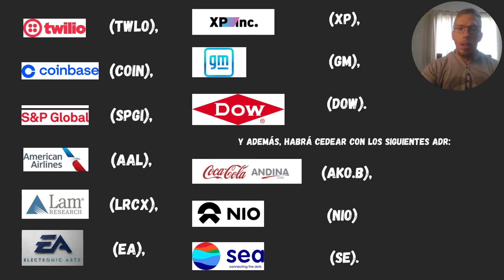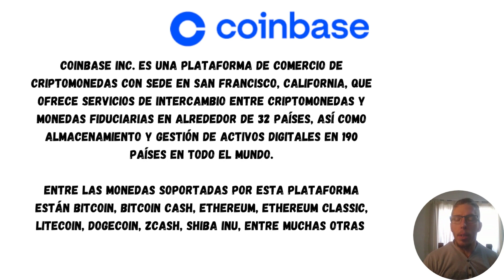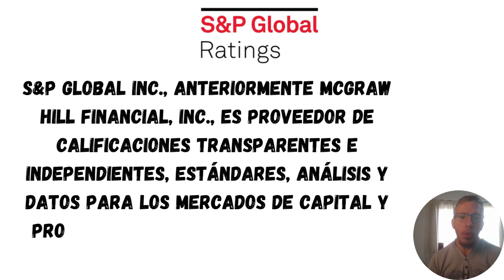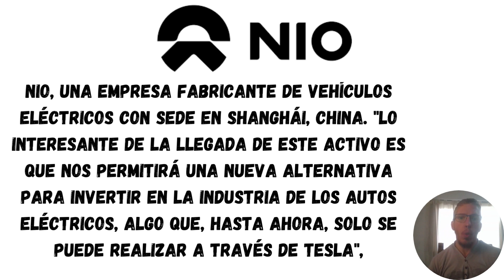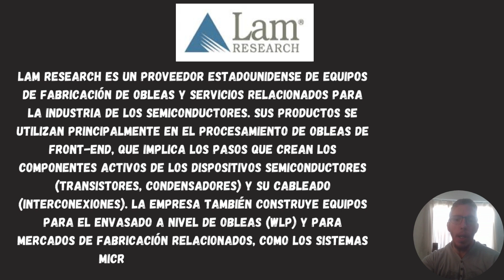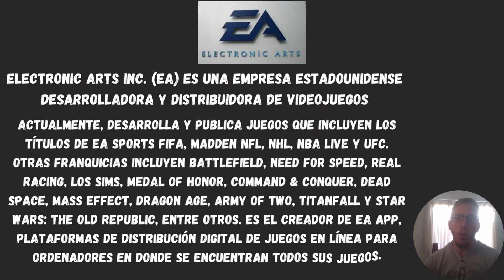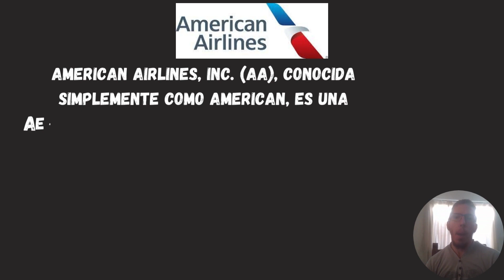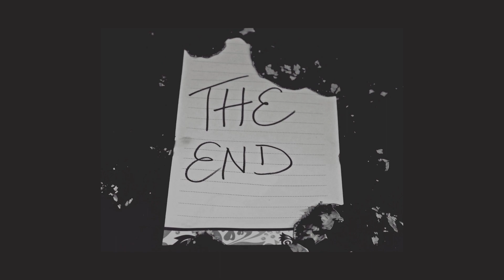NUEVOS CEDEARS! Te presento a las 12 nuevas empresas que podes ser socio 🤝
Ya tenes disponible para operar en los brokers los nuevos Cedears, son 12 de diferentes industrias, algunas empresas muy conocidas